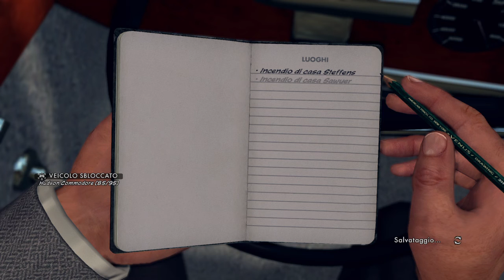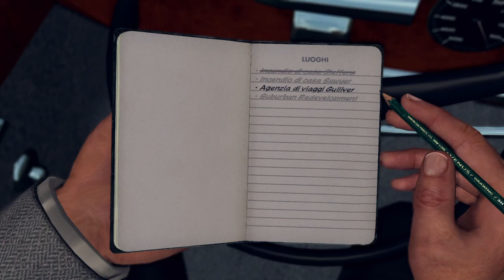L.A. Noire_42